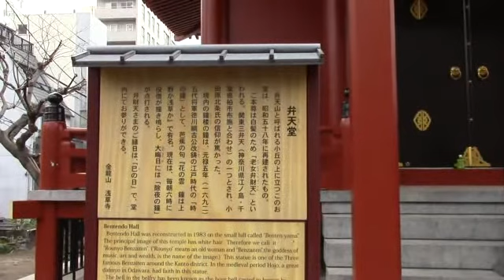浅草寺 弁天堂と鐘